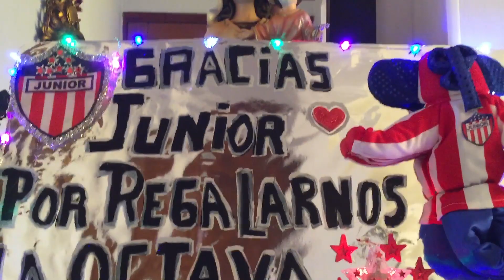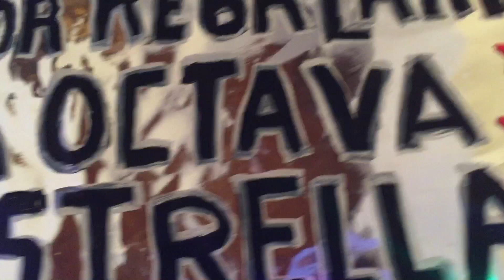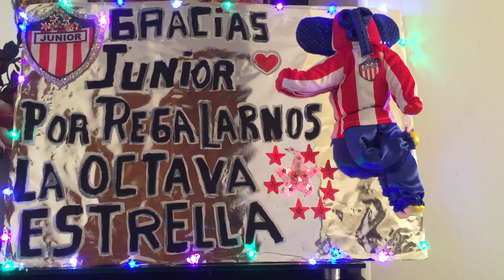HINCHA JUNIORISTA CON AMOR